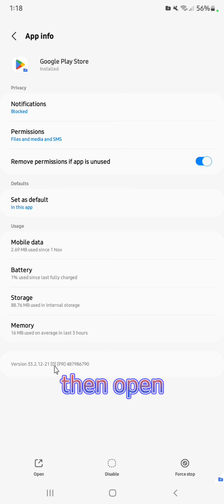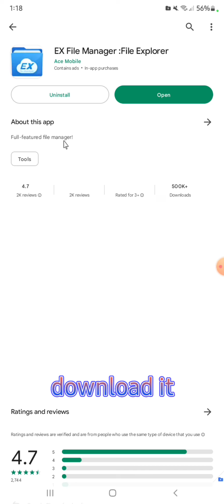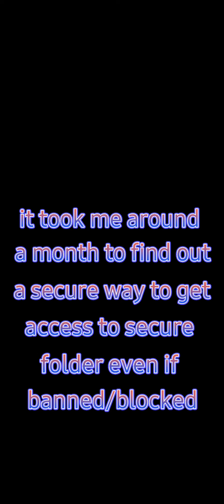how to open secure folder even if banned/block/deleted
I took me around a month to find out a secure way to access secure folder